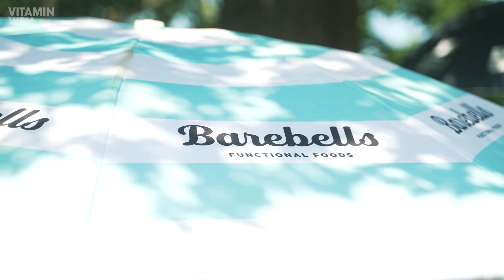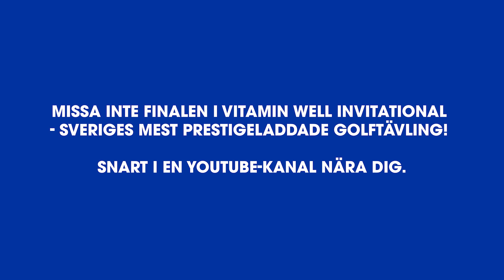VEM ÄR DEN BÄSTA GOLFAREN? Linus Carlén, Sebastian Tadros, Elin Härkönen eller Mathias Guss?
Och vem vinner kvalet till Vitamin Well Invitational – Sveriges mest prestigeladdade golftävling? Missa inte denna spännande kvalifikationstävling som gick av stapeln på Ågesta GK den 18:e Juni 2021.

Ni kommer att få se golf på både högsta och kanske lite lägre nivåer idag så häng med! Nu svingar vi loss!

Lag 1:
Oscar Ahlin
Mathias Guss
Elin Härkönen

Lag 2:
Patrick Runmon
Johanna Berg
Marcus Steenberg

Lag 3:
Olle Regnér
Artin Hojat
Vedad Fisic
Melwin Pantzar

Lag 4:
Amanda Karlsson
Linus Carlén
Sebastian Tadros
Alex Palm

Coach:
Oscar Zetterwall

Host:
Andreas Guiance

Missa heller inte finalen i Vitamin Well Invitational – Sveriges mest prestigeladdade golftävling! Snart i en youtube-kanal nära dig.